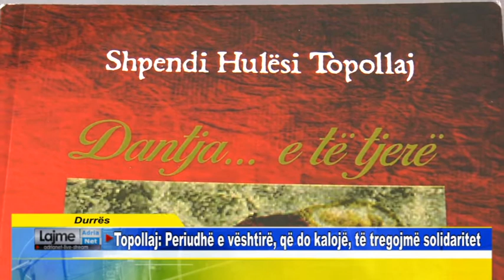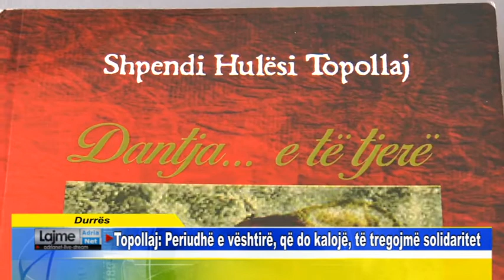Durrës Topollaj Periudhë e vështirë, që do kalojë, të tregojmë solidaritet